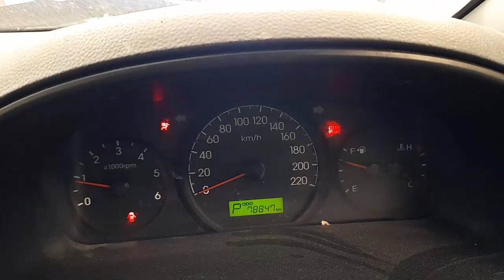WRECKING 2015 HYUNDAI ILOAD/IMAX 2.5L DIESEL AUTO C34740